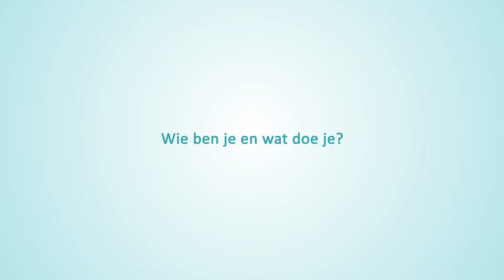Interview met Desi van Delica Derma over OxyGeneo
Desi van den Broek, Beauty Award Winnares 2013 als Newcomer of the year, geeft in dit interview aan waarom ze gekozen heeft voor Geneo en deelt haar ervaring tot nu toe. Wil jij net zoals Desi ook de OxyGeneo behandelingen aanbieden in je salon? Zie voor meer informatie